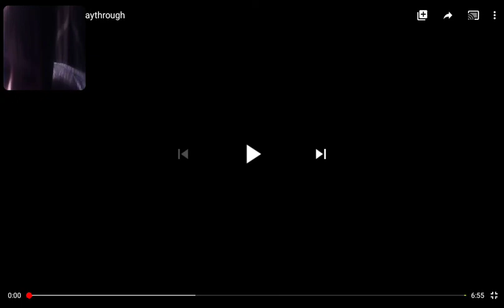MINONS HAVE BECAME EVIL! | Minions.Exe (Reaction)